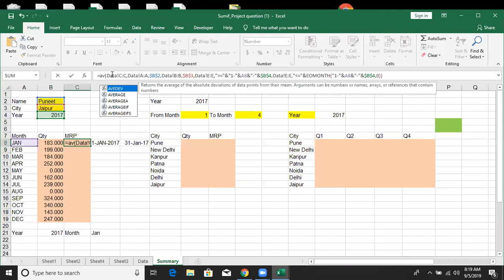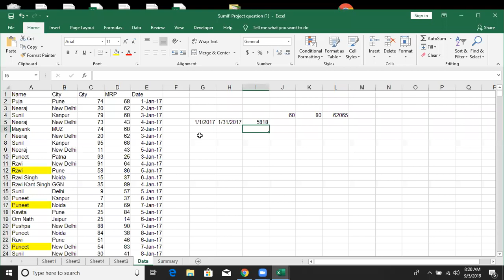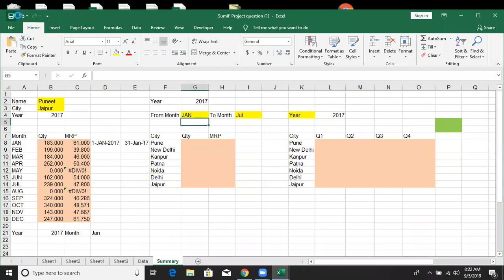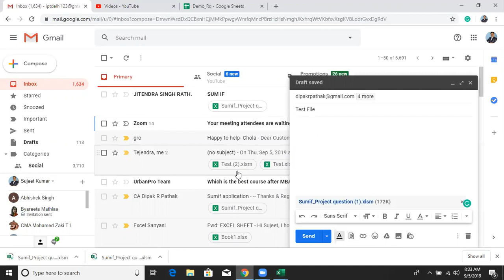Sumif Q in Excel Formulas Course in Hindi